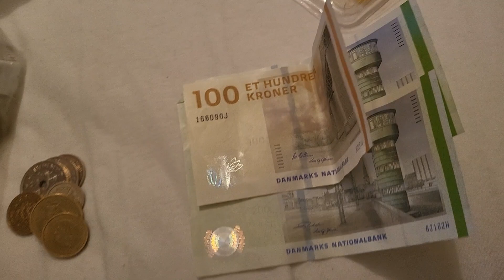FAROE ISLAND TRIP PART 5 CHAR AND GALEN